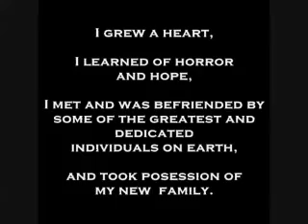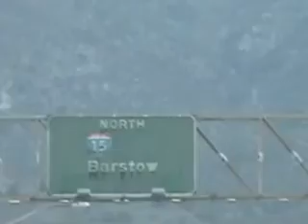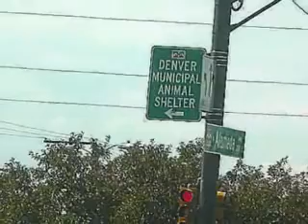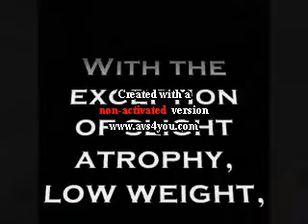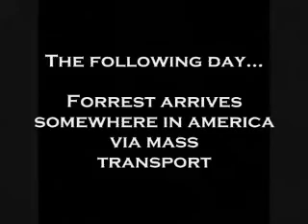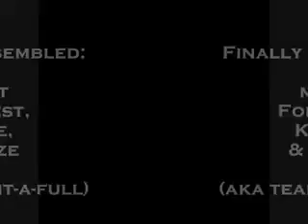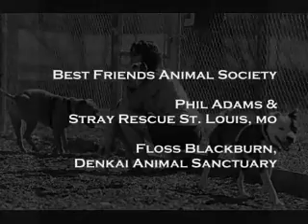Run Forrest Run... The Long Road From Exile.wmv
De vlucht vanuit Denver USA met een Pitbull die op de dodenlijst stond! schitterende video, die de waanzin laat zien wanneer het gaat om Pitbulls